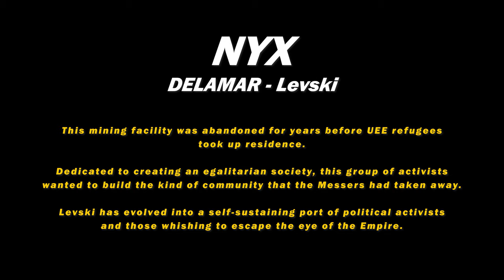STAR CITIZEN | Concept Art VS Reality [Delamar - Levski]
Hi all ! I hope you will enjoy watching this comparison as much as I did creating it. This video helps us to understand how much work has been done by CIG team and also how much they respect the artist's vision.
Levski concept art are really old.  We can say a big thanks to Nicolas Ferrand, Jeremiah Lee and SEUNGJIN WOO to make this place true.

All these pictures / Art belong to CIG and concept artist.

Source:
- Robert Space industrie Vault
- Robert Space industrie Jump point
- Robert Space industrie Com-link
- Art Station
- Escape Level

/NotGemini